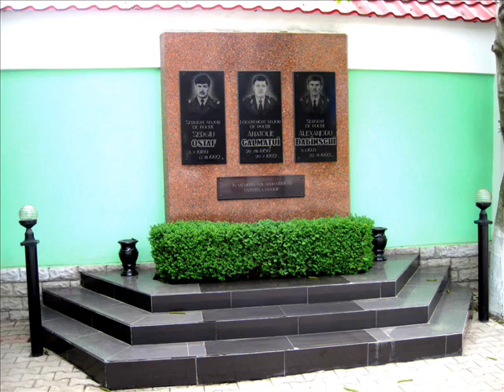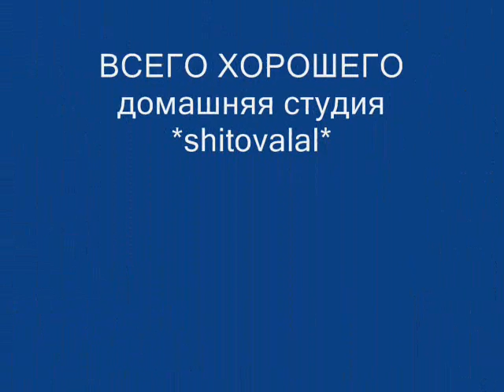ОДИН ДЕНЬ В БЕЛЬЦАХ